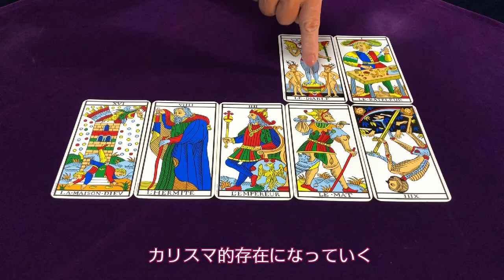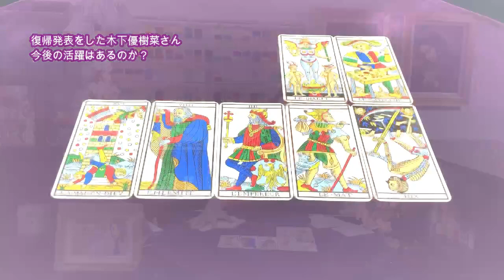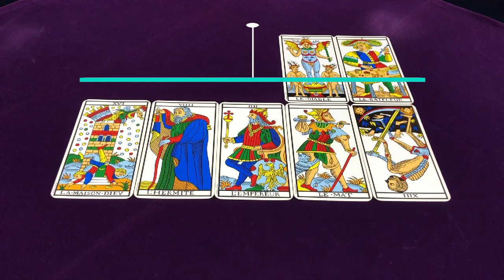【占い】涙の謝罪・木下優樹菜さんの今後をタロットで占ってみた✨【リクエスト占い】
木下優樹菜さんの今後を

引退すると言って二度の復帰宣言をした
木下優樹菜さんの今後の活躍は？

いて座で誕生数５の木下優樹菜さんはどんな人？

木下優樹菜さんと美幸秀稔さんの今後は？

1963年1月生まれ
７回の妊娠、２回の流産、５人の子育て（帝王切開・臨死体験）

1万人以上の対面セッションを経験

2007年　HASPYINC.JAPAN認定カウンセラー
2008年　フィリップカモワン直伝
2009年  ASIACT公認カウンセリングスキル終了
2010年  ヘミシンク・モンロー研究所プログラム
2011年　ＡＢＨ米国催眠療法協会